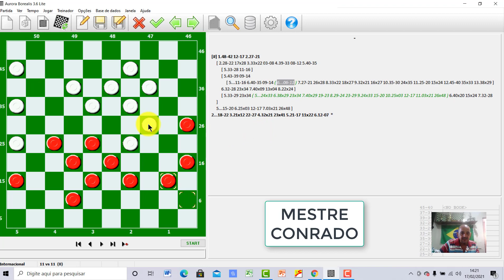CAMPEONATO RUSSO 1977 GOLPE ROYAL E QUASE TEMATICO